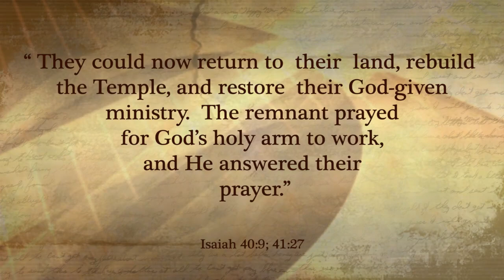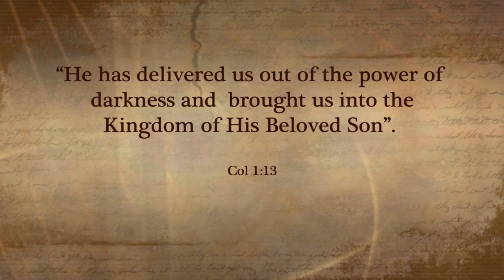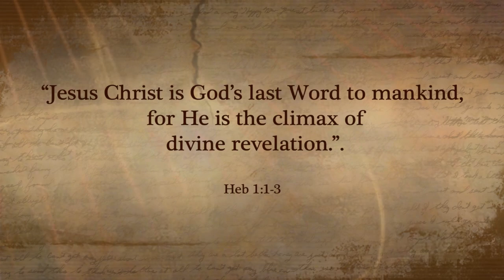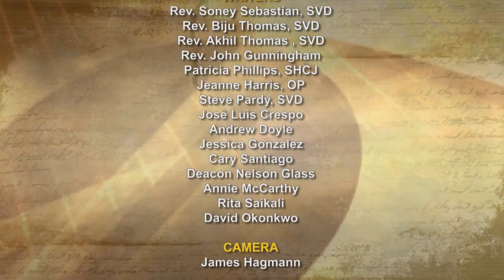iGod today with Fr. Michel Manga, SVD Today’s topic: “GOD WITH HIS PEOPLE FOREVER”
Do you experience the power of Jesus Christ in your life that makes you a child of God? The Good News is that you are a child of God. Open your heart and mind to this grace so that the Light shines forever in your life. God bless you and Merry Christmas!